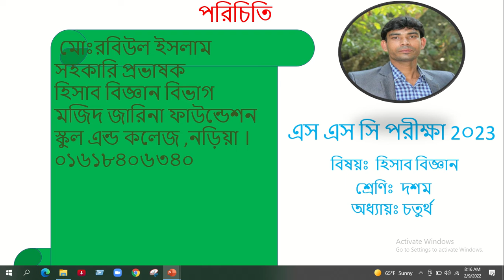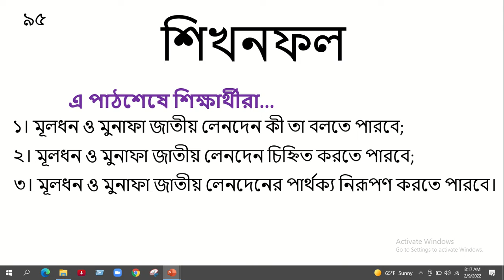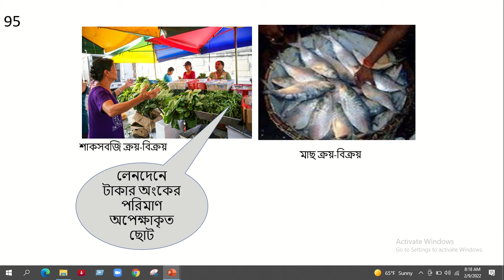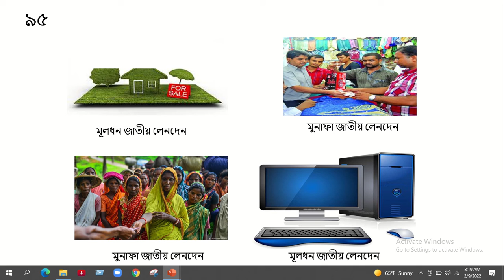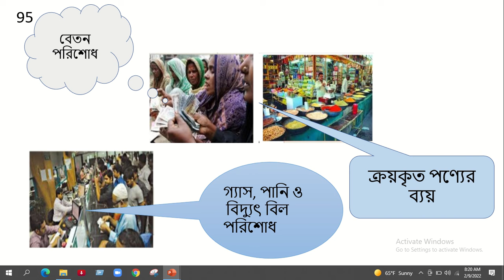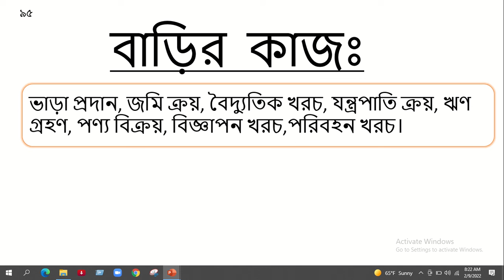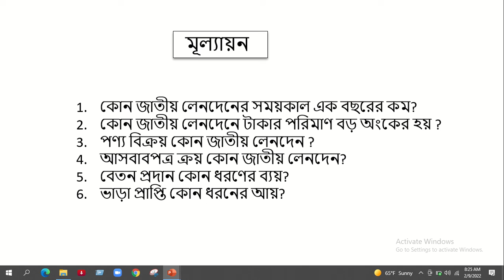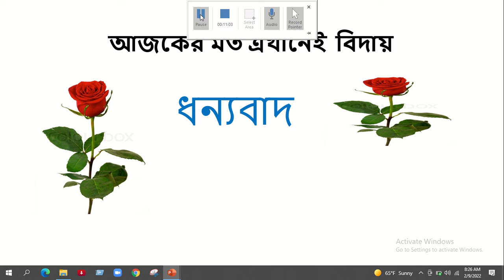Accounting Class10,Chapter4,Lec 3RI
শ্রেণি: দশম
বিষয়: হিসাববিজ্ঞান
অধ্যায়:৪  (লেকচার-৩)
শিক্ষক: মো; রবিউল ইসলাম ,প্রভাষক(হিসাববিজ্ঞান)